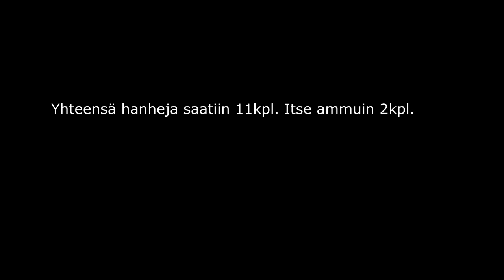Hanhen pyynnin alotus päivä. | Geese hunting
11kpl hanhia ite ammuin neljää hanhea mutta 2kpl tippu.